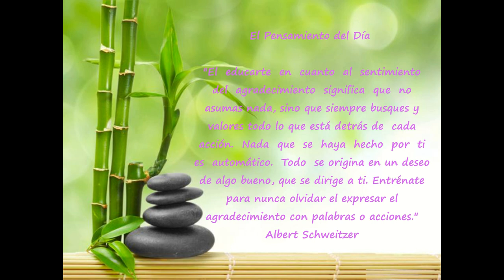Día 37 Reto de 90 días para Experimentar Prosperidad de Kate Nowak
"El  educarte  en  cuanto  al  sentimiento  del  agradecimiento  significa  que  no asumas nada, sino que siempre busques y valores todo lo que está detrás de  cada  acción.  Nada  que  se  haya  hecho  por  ti  es  automático.  Todo  se origina en un deseo de algo bueno, que se dirige a ti. Entrénate para nunca olvidar el expresar el agradecimiento con palabras o acciones."  -Albert Schweitzer

  "Gracias."